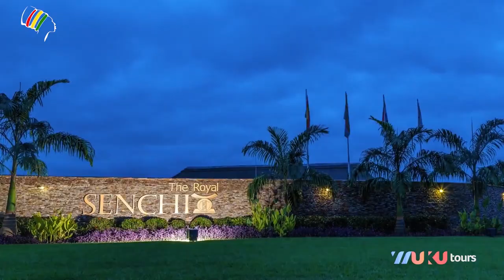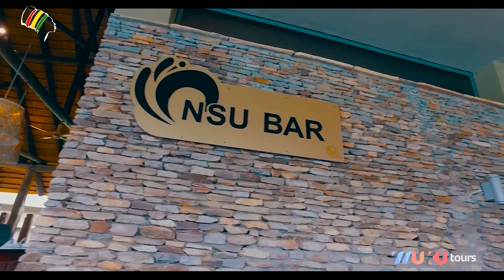Tour of West Africa's Most Romantic Hotel- Royal Senchi Part 2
Part 2 of my stay at West Africa's most Romantic Hotel & Resort! The RoyalSenchi Hotel & Resort In Akosombo Ghana.

This vlog was shot with a 360 camera as I toured the hotel.
I also interviewed the Founder of the Hotel.

On here, I continue my tour around every corner of the resort from the swimming pool to the golf driving range, tennis court, restaurants, Spa and even the Presidential suite!
Watch out for the last episode to learn more about this paradise!!